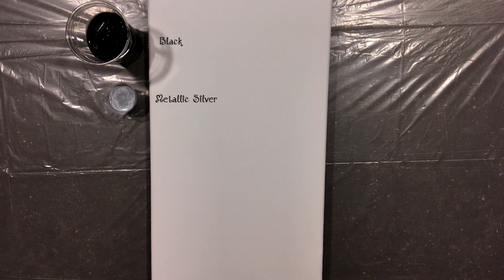Ep18: Bisecting the Heavens | Galaxy Pour | Using Elmers glue as a medium | Acrylic pouring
Bisecting the Heavens | Acrylic Pouring | Galaxy Pour

Thanks to each and everyone of the viewers, subscribers and supporters who take the time to watch our videos!

This is a demo piece specifically using Elmers School glue as a medium to show whats possible. We will be uploading a tutorial shortly to show how to mix the recipe and add it to the paint.

Canvas Size: 12x16x1

Colours: ARTIST'S LOFT™ ( Colours used are found at the start of each video! )

Medium: Elmer's School glue

Medium mix: By Volume 70% Elmer's School Glue, 30% Distilled water.

Silicon oil: ( For cells when used ) Terra Eclectic 100% Silicone Oil @

Products: All products ( Canvas, paint, medium ) used within these video's are ARTIST'S LOFT™ and purchased @

We are a Halifax, Nova Scotia based Family focusing on using various techniques with pouring. New Videos each week!

Periodically We will give away art pieces featured from one of our videos to a subscriber at random!